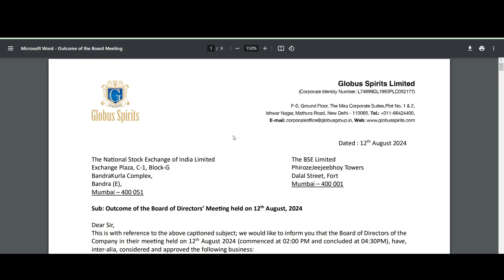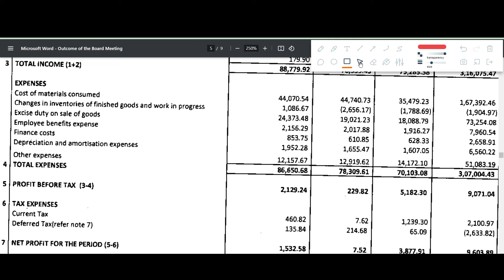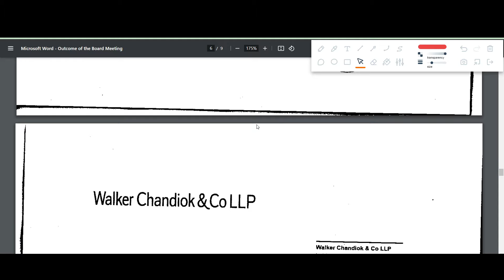GLOBUS SPIRITS Q1 results 2025 | GLOBUS SPIRITS results today | GLOBUS SPIRITS Share News today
GLOBUS SPIRITS Q1 results 2025 | GLOBUS SPIRITS results today | GLOBUS SPIRITS Share News | GLOBUS SPIRITS Share latest news

In this video we discuss the Q1 FY25 results of GLOBUS SPIRITS
1. GLOBUS SPIRITS Q1 2025 Results
2. GLOBUS SPIRITS Q1 results
3. GLOBUS SPIRITS share analysis
4. GLOBUS SPIRITS share latest news
5. GLOBUS SPIRITS Q1 performance analysis
6. GLOBUS SPIRITS Important ratios
7. GLOBUS SPIRITS dividend